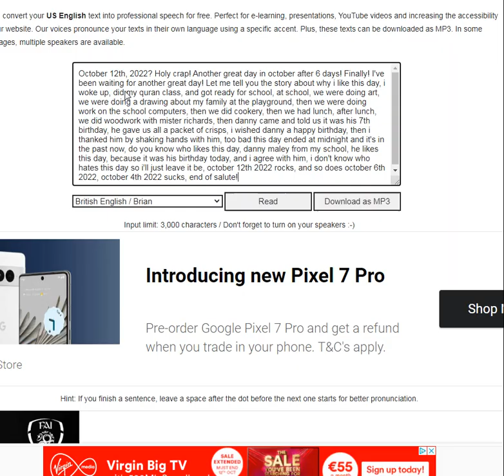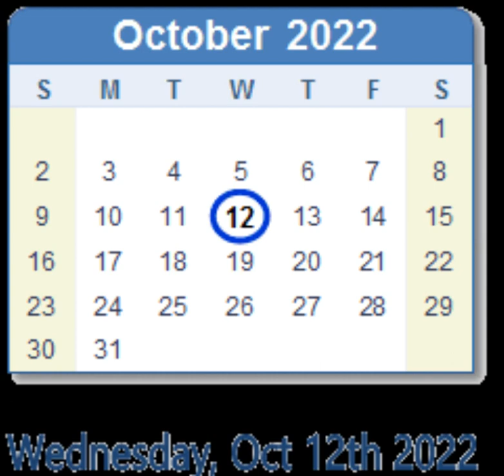Saud Ahmed Shaikh Salutes S02E09: October 12th 2022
Finally! Another great day in october after 6 days! Oh and one more thing, since october 12th 2022 is the day where it was danny's 7th birthday at my school, i would like to say Happy Birthday To Him!